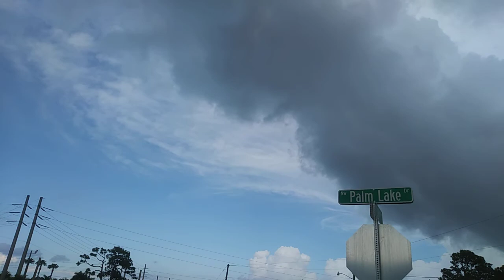Really cool video; as ABOVE so BELOW; the beauty is coming back to LIFE💞💖❤